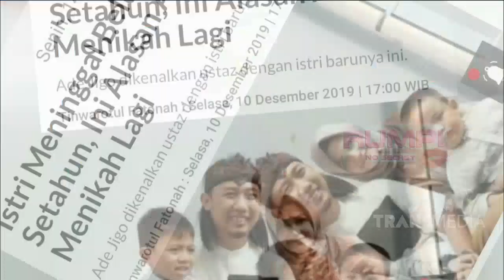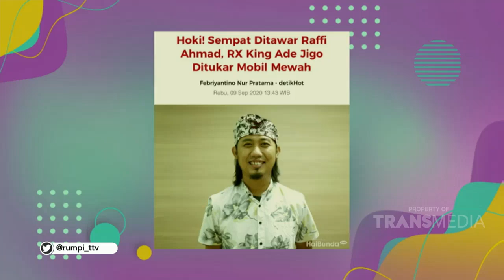Klarifikasi Ade Jigo Soal RX King dan Mercy! - Best Moment Rumpi (14.9.20)